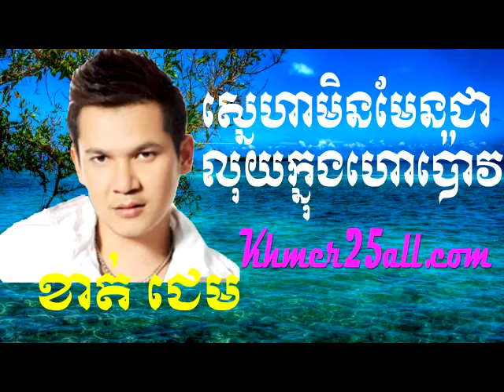ដើម្បីភ្លេចអូនបានទាល់តែបងកាត់បេះដូងចោល - ខេម sne ha min man luy knong hov pov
Sunday CD Vol 190 | Orignal | Full Album | HD

Bitrate : 192 Kbps Quality : High Frequency : 44100Hz Channel : Stereo
TRACKLIST:
01. Kon Bong Hoav Ke Pa (Kev Veasna)
02. Sneha Min Man Chea Loy Knong Hov Pav (Khat Jame)
03. Sro Nos Klean Bdey Phorng (Eno)
04. Tuos Yom Noek Bong Kor Oun Trov Trom (En G)
05. Toek Phnek Jong Khae (Kev Veasna)
07. Oh Toek Phnek Eay (Khat Jame)
08. Khmean Sitt Chhroas Bong (En G)
09. Kmeng Krov Pteas (Kev Veasna)
10. Srolanh Oun Bong Pikar Del (Khat Jame)
11. Mak Kon Chong Mean SongSar (Eno)First Lady? - ? (Sdach Ko) - Tena ft Seyha Ha Original song [ Official Audio ]
Tena - First Lady? (Official Audio)
Original Song
Composer by Tena (?)
Kmean Te Peak Smos - ? - seyha new song | khmer new song |
Noly Records ? Sdach Bro Jan 1
M VCD Vol 55 - Oun Ouk by Seyha - full MV
M VCD Vol 55 - Oun Ouk by Seyha - full MV 1
ka do tek pneak-The Gift With Tear- by David Tiamo ft Seyha Ha
valentine's day- noly-seyha-emo-kimsefeat | khmer new song 2015 | khmer new song |
valentine's day- noly
valentine's day-seyha
valentine's day-emo
valentine's day-kimsefeat
khmer song
khmer song new
khmer song new 2015
khmer collection song
khmer song collectiion
khmer collection song 2015
khmer old song
seyha
seyha new song
seyha new song 2015
seyha song new
seyha song new 2015
noly
noly time
noly new song
noly new song 2015
noly time new song
noly time new song 2015
noly song
noly song new
noly song new 2015
noly time song new
noly time song new 2015
emo
emo new song
emo new song 2015
emo song new
emo song new 2015

Khmer song,
Khmer love song,
Khmer new song,
Khmer music,
Khmer love music,
Khmer new music,
Love song,
Love music,
Love generation,
Music generation,
New love generation,
New love song,
New song 2014, New song 2013,
Original Songs 2014, Manith new song 2014,
Noly Time new song 2014, Tena Sweetboy new song 2014,
Seyha ha new song 2014, Smey Dadi new song 2014,
Chhay virakyuth new song 2014, sin sisamuth song,
Preap sovath old song, Preap sovath new song 2014,
heng pitu new songs 2014, Sokun kanha new song 2014,
chhorn sovannareach new songs 2014,
Meas Soksophea new song 2014,
Sokun Nisa new song 2014,
khemarak sereymon new songs 2014